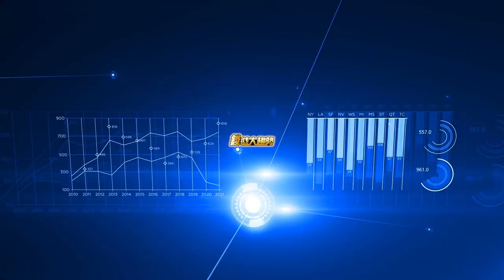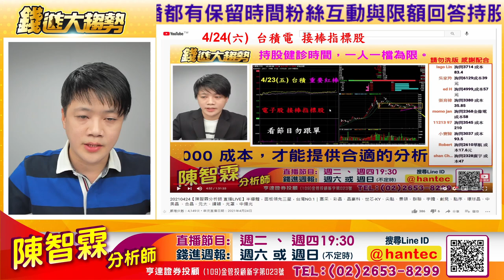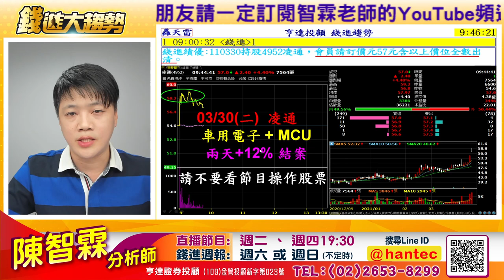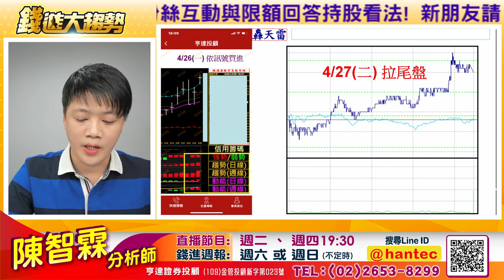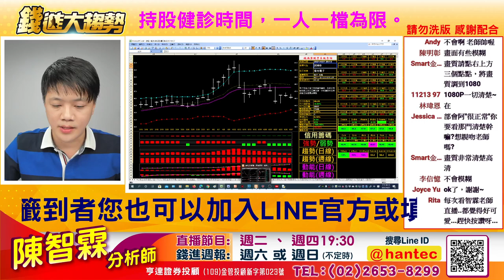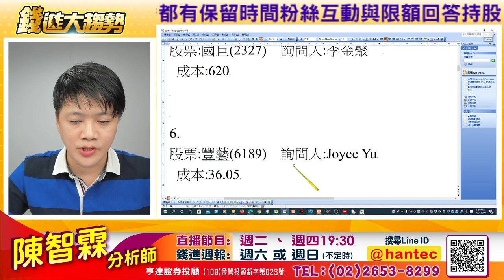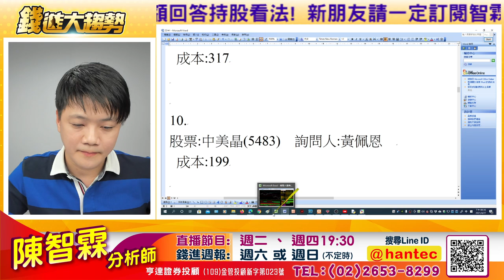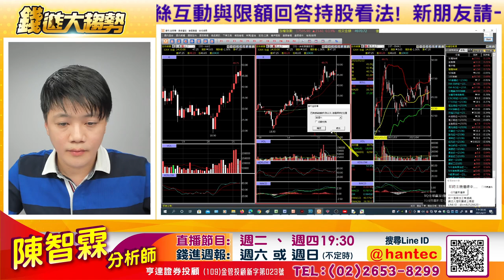20210427【陳智霖分析師 直播LIVE】百億融資，步步為營｜宇瞻、同欣電、晶豪科、宏碁、亞光、尖點、景碩、群聯、創見、點序、環球晶、中美晶 、合晶、元太、緯穎、光罩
4/27(二) 當日直播影音(快速閱讀時間軸)

1:10​​​ 新朋友參與智霖老師直播注意事項
4:35​ 進入今日分享的主題
6:00​ 融資持續大增，觀察籌碼該怎麼做?
7:30​ 指標背離，多頭家數在下降，走或留?
10:05​ 櫃買訊號黃金交叉預告驗證，找到行情在哪
11:40​ 提醒電子股接棒，行情預告6488環球晶、5483中美晶的選股證據
14:05​ 4/22高出後再次買回，靈活操作實戰證據
15:25​ 懂得高出低進股票實戰證據，依據與邏輯
18:50​ 3189景碩實戰證據，忠實觀眾來回操作，台股環境操作真的不要單打獨鬥!
21:05​ 會員分配五檔的方式，帶會員操作的模式
21:30​ 6435大中、凌通4952高賣與換股，再次高賣!
22:15​ 8021尖點、6548長科預告與驗證的實戰證據
23:45​ 快速止損，汰弱留強
24:40​ 8271宇瞻，操作證據，有捨才有得
27:40​ 有選跟有買?選分析師邏輯要對!
28:25​ 會員專區服務可以搶先看到老師的選股與分析
31:10​ 老師大預告?將複製2338光罩走勢?挑選上游材料!
32:55​ 資金行情解析，摩台結算要小心
33:35​ 拜登加稅政策與紓困，蘋果財報須留意

4/27(二) 網友個股回答內容，若是您的持股也可以參考。

40:20​​​ 網友詢問回覆 瑞軒(2489) 詢問人:YU CHEN LIN
43:10​ 網友詢問回覆 億光(2393) 詢問人:林瑋恩
47:35​​​ 網友詢問回覆 和碩(4938) 詢問人:Rita
50:00​ 網友詢問回覆 台泥(1101) 詢問人:wew1234567
52:25​ 網友詢問回覆 國巨(2327) 詢問人:李金聚
55:50​ 網友詢問回覆 豐藝(6189) 詢問人:Joyce Yu
57:25​ 網友詢問回覆 日月光控股(3711) 詢問人:李淳堯
59:20​ 網友詢問回覆 金麗科(3228) 詢問人:吳家羚
1:01:45​ 網友詢問回覆 同致(3552) 詢問人:鄭小文
1:05:10​​ 智霖老師碎碎念，催促網友幫忙按讚啊!推廣影片!
1:06:20​ 網友詢問回覆 中美晶(5483) 詢問人:黃佩恩
1:08:50​ 網友詢問回覆 凌陽(2401) 詢問人:陳小宇
1:11:35​ 網友詢問回覆 欣銓(3264) 詢問人:Robert
1:13:55​​​ 網友詢問回覆 同欣電(6271) 詢問人:Lin Xian

(請分享影片幫助您親友，或許也可間接解決到您親友們的持股問題)